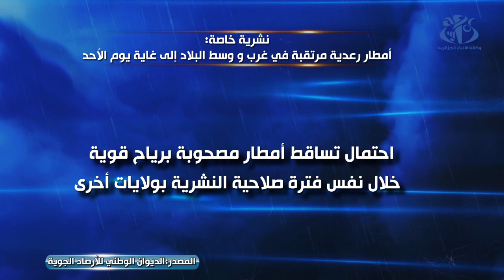أمطار رعدية مرتقبة على بعض ولايات غرب و وسط البلاد ابتداء من منتصف نهار اليوم السبت (نشرية خاصة)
الجزائر (وأج) - ستشهد بعض الولايات الغربية و الوسطى للبلاد ابتداء من منتصف نهار اليوم السبت، تساقط أمطار تكون أحيانا على شكل زخات رعدية، حسب ما أفادت به نشرية خاصة للديوان الوطني للأرصاد الجوية.